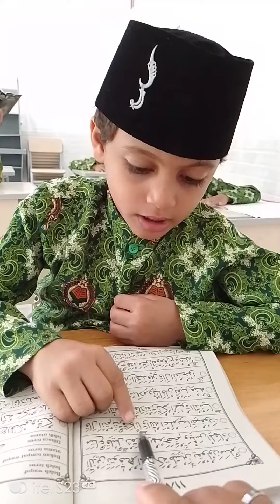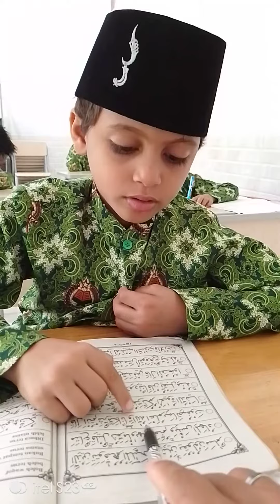Belajar Iqro 6_Kak Khaleed_ Arab